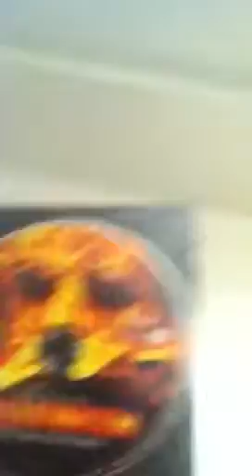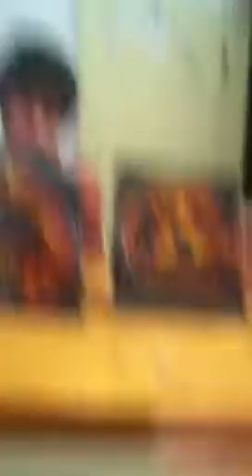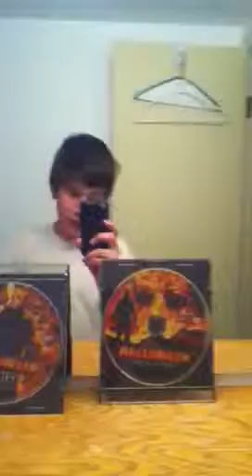Halloween 3d convo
So we  probily have rob zombie Halloween 1 2 3d